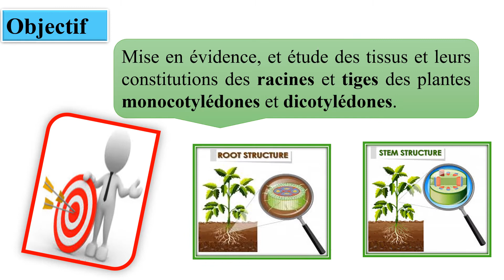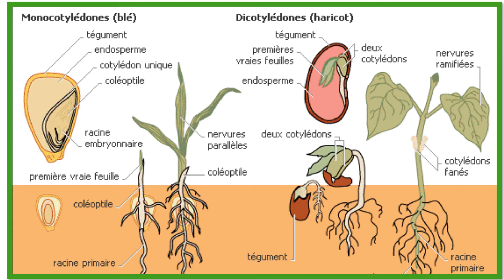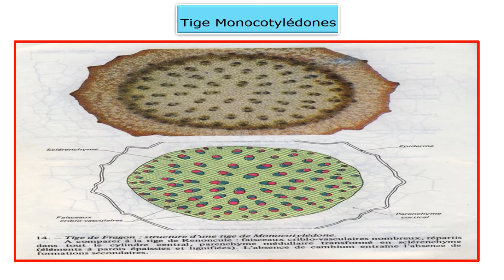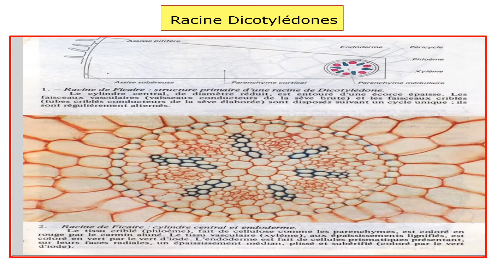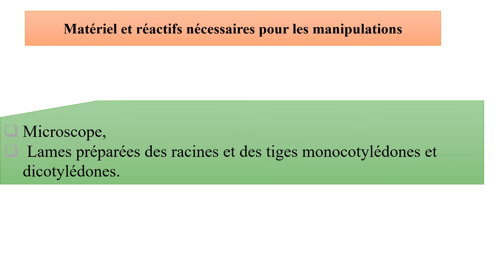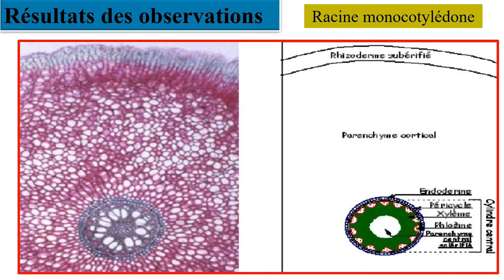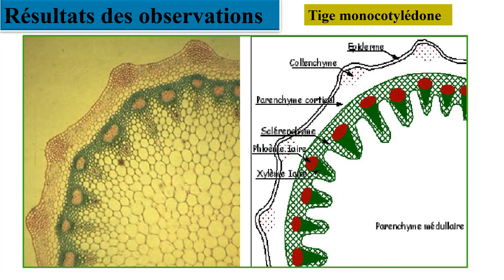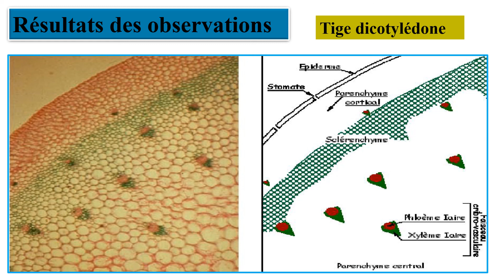TP: Étude anatomique des tiges et des racines des plantes monocotylédones et dicotylédones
Mise en évidence, et étude des tissus et leurs constitutions des racines et tiges des plantes monocotylédones et dicotylédones.